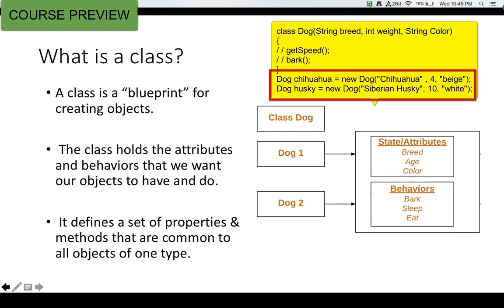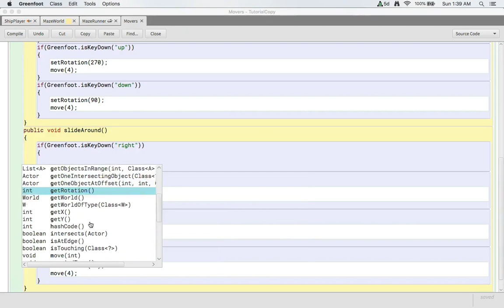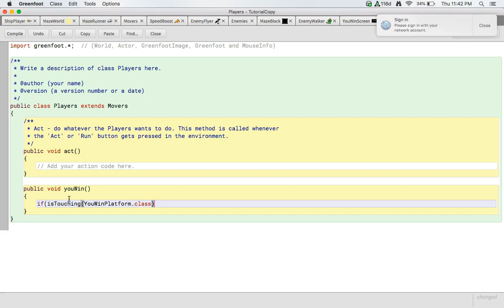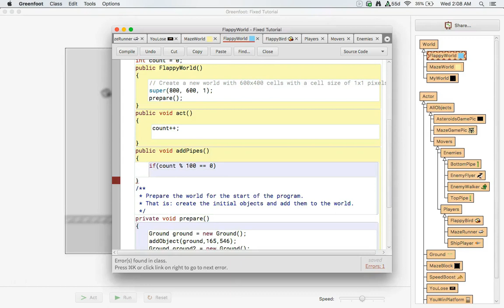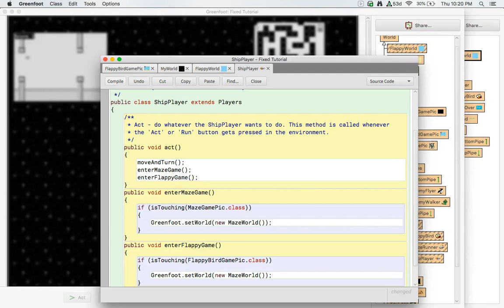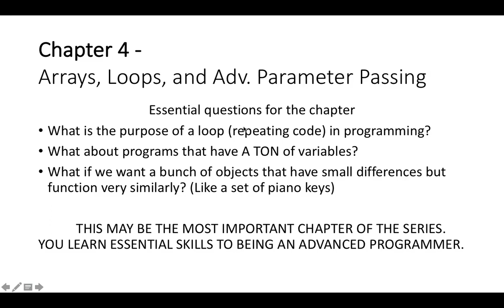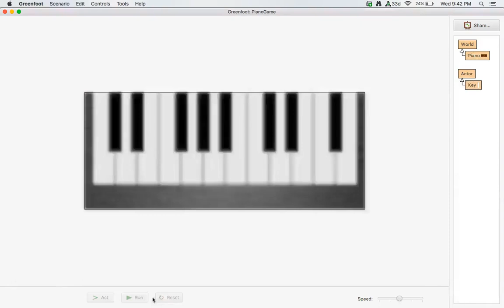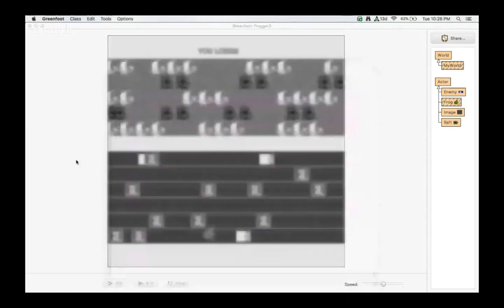Greenfoot Beginner Game Programming - Full Course - Java Tutorial (Maze, Flappy Bird, Snake, Piano);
Greenfoot Game Development Tutorial - This is a Java game development course for absolute beginners. We will not only create games but discuss vocabulary, notes, and have full explanations throughout. This is a fun way to cover beginner Java programming concepts. We will create a Maze, FlappyBird, Snake, Piano, and Frogger game. The feedback my students have given me about this programming tutorial series has been about the how fun and engaging it is for "newbie" programmers learning Java.

Common MISTAKES and FIXES at bottom of page!

We will cover these Java Programming concepts...
Classes and Objects
Methods
If-Statements
Variables and Data Types
Java Operators (Assignment, Relational, Arithmetic, Logical)
Void and non-Void Return Types
Constructor Method and Fields
Passing Parameters
Greenfoot and Java API Libraries
Inheritance
Loops
Arrays

IMAGES, PIANO, and POWERPOINT!

Here are the images for the FlappyBird and Piano, a zipped Starting Piano file (Download unzip and start from this spot on Piano), and PowerPoint Slides.

6 Common MISTAKES and FIXES for the Maze Game video!!!

1. The MyWorld and ShipPlayer classes are not needed if you are just doing the Maze Game!!!  I skipped "how to install Greenfoot" and "basic intro" that I did for the 6 hour FULL COURSE on YouTube.

2. If your MazeBlocks are lining up vertically on the left side after you multiply by 50, you need to go back and multiply the x - value by 50 as well.

3. If your MazeBlocks are lining up at the bottom left and bottom right, you need to go back and make
super(12, 12, 50);    and change it to    super(600, 600, 1);

4. If it bothers you that everything gets shifted up and to the left 25 pixels after you design it.
You can +25 to the x and y (unlikely you will want to do that), shrink the map 25 pixes to 575 x 575 connecting the bottom and right side, or just add a couple blocks in to fill in the spaces and save the world.

5. Moving issues - Simply double check the Movers class has all the different move methods. Make sure MazeRunner extends Movers (is it's subclass). Make sure the move method you are chosing is in the act method. Otherwise it is probably something simple in your if-statement.

6. Walks through walls problems. Double check your move method. The only move method I had that interacted with the wall was the slideAround(). Make sure your code only has the method that you want and that method has interaction with walls. Here is an EDITED moveAndTurn method should look something like this.

public void moveAndTurn()
     if (Greenfoot.isKeyDown("d"))
           setRotation(0);
           setLocation(getX() + 4, getY());
           if( hitWall() )

// And keep doing that for each direction. The    move(int)   method doesn't work well with wall interaction.